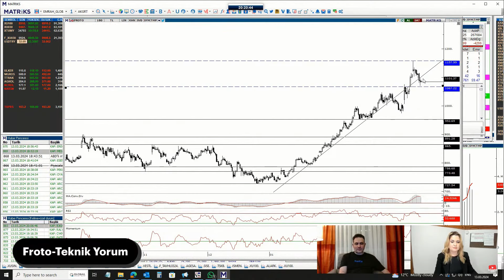FROTO | Teknik Analiz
Analistimiz Emrah Parlan, FROTO hisse senedinin teknik analizini gerçekleştirdi.
13 Mart 20:00'da gerçekleştirdiğimiz yayından FROTO yorumunu sizler için derledik. Yayının tamamını izlemek için;

Global'de hesabınız varsa Araştırma birimimizin raporlarına ve analizlerine anlık olarak ulaşabilirsiniz.

Borsanın ilk SuperApp'i Global On-Line'ı, hemen indirin!

“Burada yer alan yatırım bilgi, yorum ve tavsiyeleri yatırım danışmanlığı kapsamında değildir. Yatırım danışmanlığı hizmeti, yetkili kuruluşlar tarafından kişilerin risk ve getiri tercihleri dikkate alınarak kişiye özel sunulmaktadır. Burada yer alan yorum ve tavsiyeler ise genel niteliktedir. Bu tavsiyeler mali durumunuz ile risk ve getiri tercihlerinize uygun olmayabilir. Bu nedenle, sadece burada yer alan bilgilere dayanılarak yatırım kararı verilmesi beklentilerinize uygun sonuçlar doğurmayabilir. Bu yayındaki ve kaynaklarındaki bilgilerin hata ve eksikliğinden veya alım satım işlemlerde kullanılmasından doğabilecek zararlardan Global Menkul Değerler A.Ş. hiçbir şekilde sorumluluk kabul etmemektedir. Global Menkul Değerler A.Ş. yayında adı geçen şirketlerin menkul kıymetlerini portföyünde bulundurabilir ve/veya bu şirketlere danışmanlık hizmeti verebilir.”